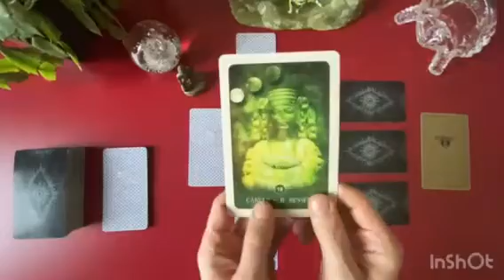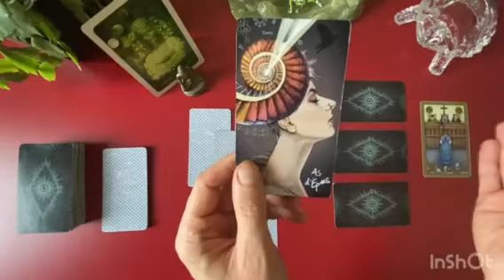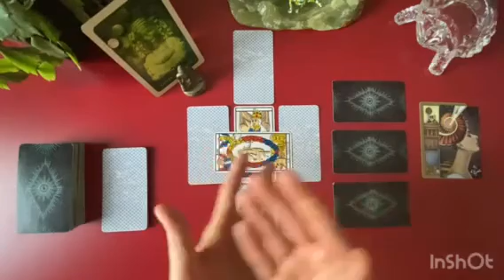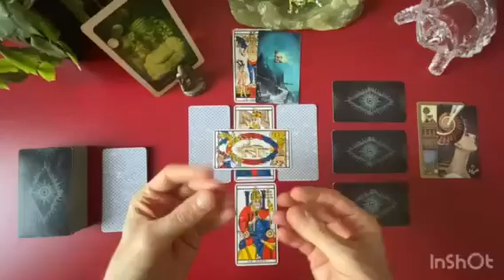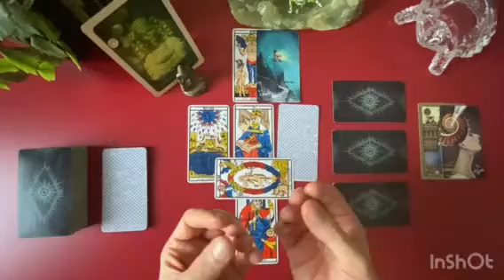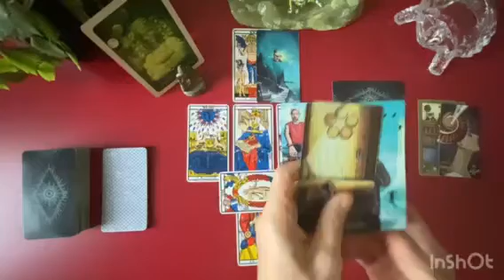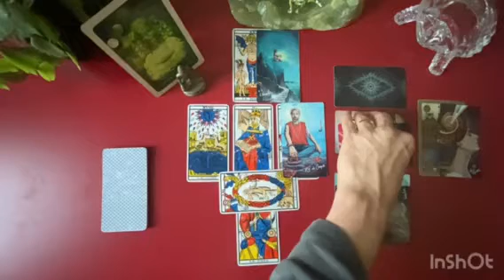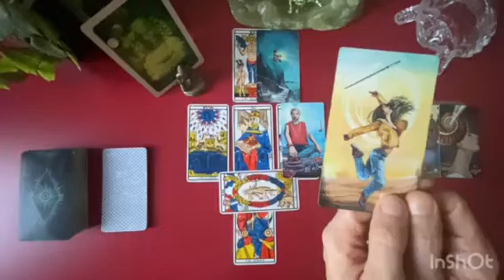CANCER - Guidance Générale - NOVEMBRE 2021 / Lecture Intuitive du Tarot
Heureux de vous retrouver sur la chaîne Animanimus Tarot

Gratitude